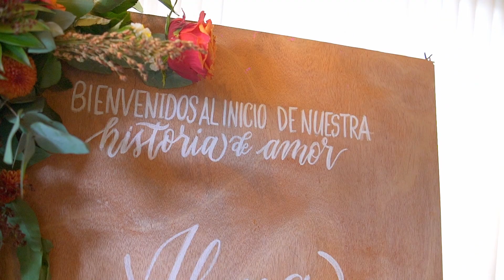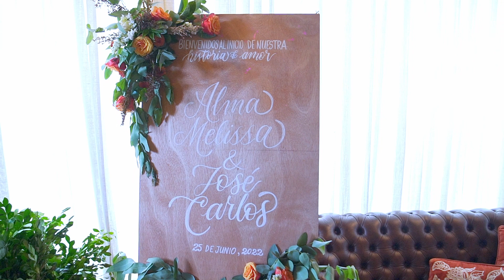Video de Boda Alma & Jose (Full Video)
¡El hermoso matrimonio de Alma & Jose en La Rambla Asegúrese de consultar nuestros paquetes de fotografía y video